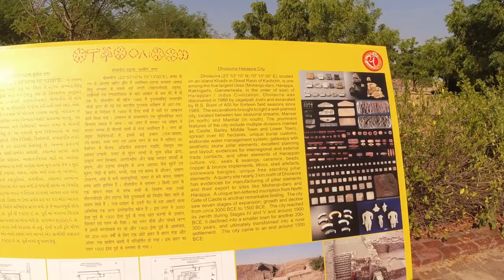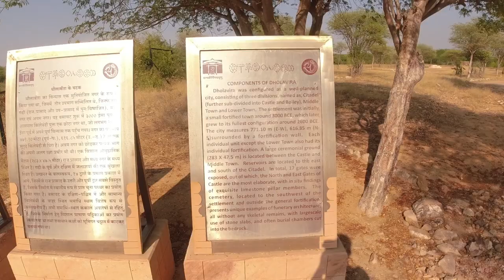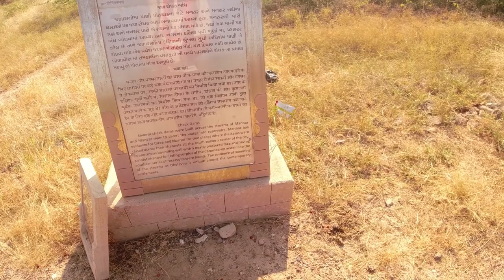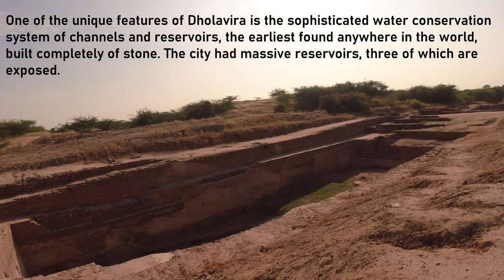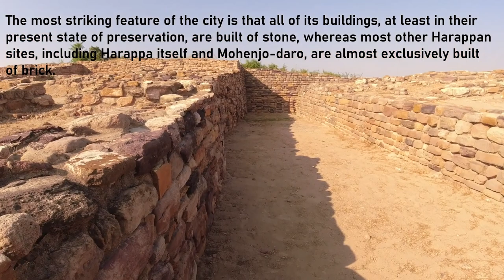Ride to Kutch प्राचीन शहर धोलावीरा Exploring Dholavira The lost Harappan city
The video is about Ride to Kutch day exploring Dholavira. The lost Harappan city. Dholavira is an archaeological site at Khadirbet in Bhachau Taluka of Kutch District, in the state of Gujarat the site contains ruins of an ancient Indus Valley Civilization/Harappan city.

It is named as the UNESCO World Heritage Site under the name Dholavira: a Harappan City.